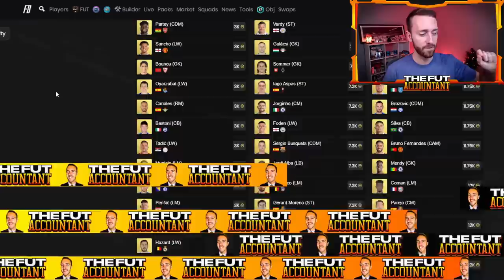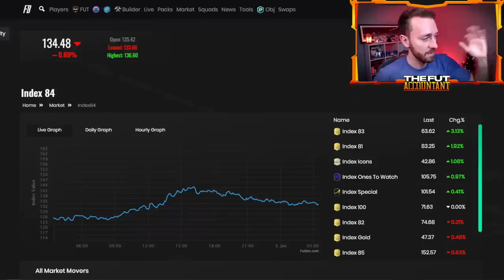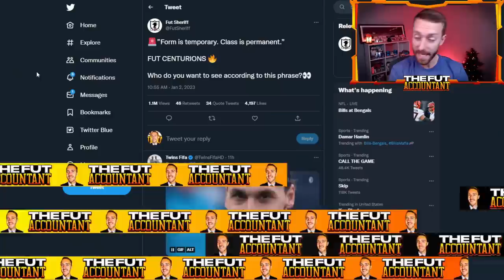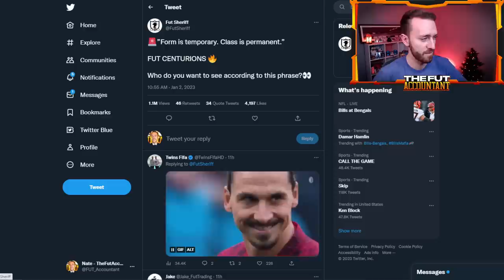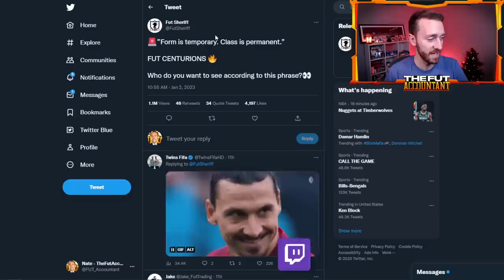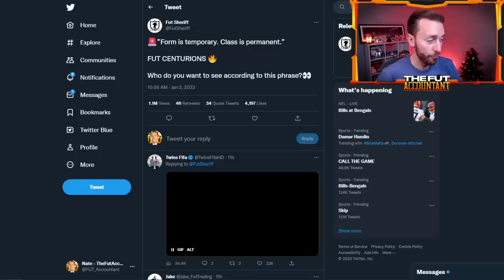We’ve NEVER Seen This Many FREE Packs at ONE TIME!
The FREE PACKS about to be redeemed on FIFA 23 today will be INSANE! The amount of Winter Wildcards, fodder and gold players packed in general will be at never seen before levels on FUT 23 today. In today's video we talk about HOW this will impact the MARKET along with some of our first FUT Centurions promo LEAKS!